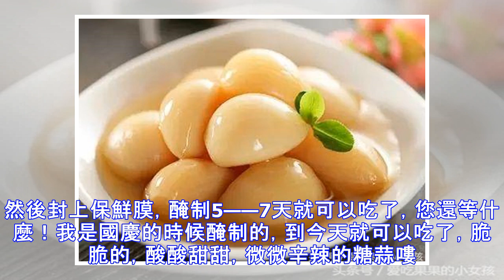正宗糖蒜的製作方法，不蔫不壞還爽脆可口，每次醃一罐能吃一個月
糖醋蒜主要是由蒜與糖、醋、生抽醃制而成。蒜在北方都是生吃，但是南方人比較喜歡吃醃制的，日常生活中，很多人都比較吃醃制的。糖蒜醃制起來很簡單，有著豐富的營養價值。糖醋蒜少了大蒜的辛辣味，吃起來又脆又甜，開胃下飯。那正宗的糖醋蒜怎麼醃？好多人不懂，配方教給您，三年不蔫不壞還倍脆！我每次做的都不多，一家三口，說下來要還是姑娘吃的比較多，每次要見底的時候姑娘總會催我，再做一點，這次做的時間拉的久了一點。因為提前買好了蒜，家裡發生了一些事情，所以把蒜擱置一邊久了點，我看了看，雖然皮有點幹了，但是依舊可以用來醃制。醃制好的糖蒜，剝去外表，依舊潔白如玉，所以忽略我的整個過程，但是你一定要用新蒜哦。通常醃蒜得...